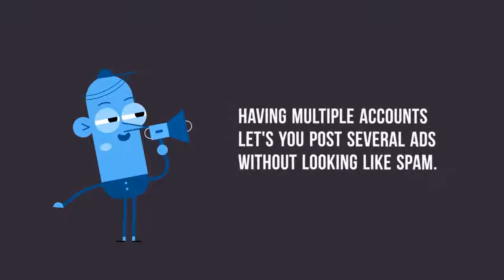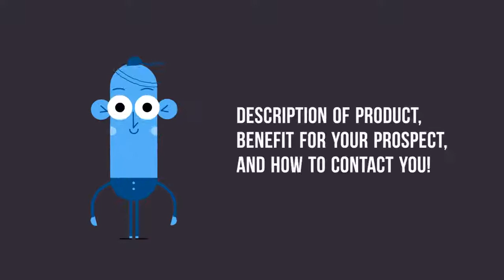How to Get FREE Mortgage Leads on CRAIGSLIST!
Learn the RIGHT WAY to create a FREE ad on Craigslist for mortgage leads. Don't get flagged and get QUALITY leads!